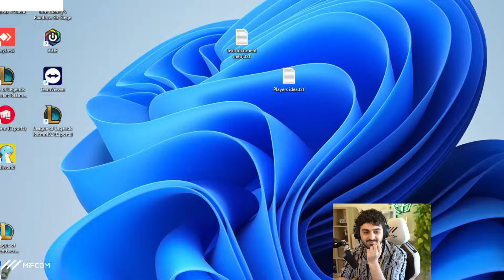ENEMY TEAM HAD TO SURRENDER BECAUSE OF MY JARVAN IV!